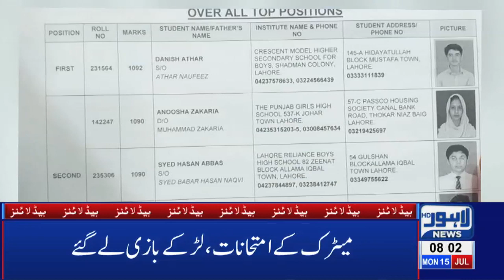Met Dep Predicts Heavy Rain in Lahore till Thursday |08 AM Headlines – 15 July 2019 |Lahore News